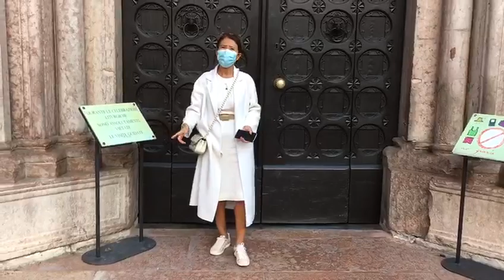Италия d'uomo di Trento, часть 2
Video da parte di Jasmine